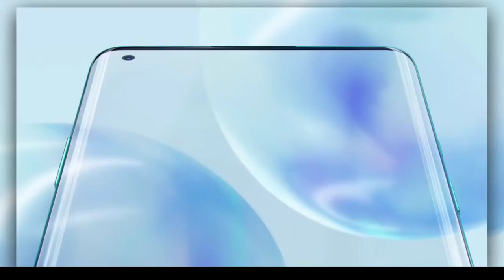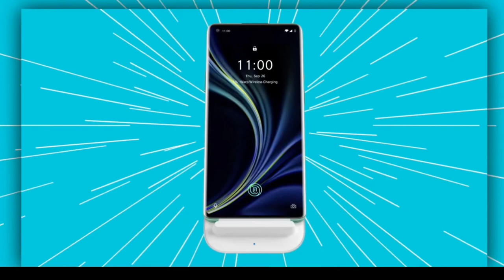Oneplus 8T - Specifications | Design | 4x4 Unbox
oneplus 8t estimated launch date
oneplus 8t launching in india
oneplus 8t going to launch
oneplus 8t price and specs
oneplus 8t pro price and specs
oneplus 8t pro specifications and price in india
oneplus 8t pro specifications and price
oneplus 8t design
oneplus 8t deals
oneplus 8t dimensions
oneplus 8t launch date time
oneplus 8t pro design
oneplus 8t launch date time in india
oneplus 8t release date gsmarena
oneplus 8t full specs
oneplus 8t flipkart
oneplus 8t release date